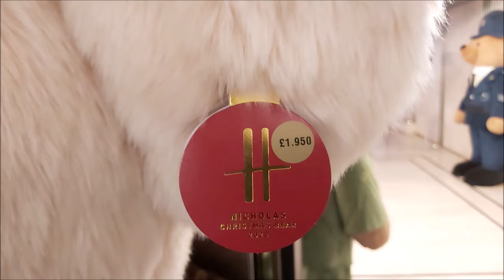HARRODS, LONDON, INSIDE HARRODS, EGYPTIAN ESCALATORS, KNIGHTSBRIDGE LONDON, TEDDY, 4K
HARRODS, LONDON, INSIDE HARRODS, EGYPTIAN ESCALATORS, KNIGHTSBRIDGE LONDON, GIANT TEDDY BEARS, 4K VIDEO, Harrods Limited is a department store located on Brompton Road in Knightsbridge, London, England.[4] It is owned by the state of Qatar via its sovereign wealth fund, the Qatar Investment Authority. The Harrods brand also applies to other enterprises undertaken by the Harrods group of companies including Harrods Estates, Harrods Aviation and Air Harrods, and formerly to Harrods Buenos Aires, sold by Harrods in 1922 and closed as of 2011

The store occupies a 5-acre (2 ha) site and has 330 departments covering 1.1 million sq ft (100,000 m2) of retail space. It is one of the largest and most famous department stores in Europe.[6]

The Harrods motto is Omnia Omnibus Ubique, which is Latin for "all things for all people, everywhere".[7] Several of its departments, including the Seasonal Christmas department and the Food Halls, are well known.

The shop's 330 departments offer a wide range of products and services. Products on offer include clothing for women, men, children and infants, electronics, jewellery, sporting gear, bridal trousseau, pet accessories, toys, food and drink, health and beauty items, packaged gifts, stationery, housewares, home appliances, furniture, and much more.

Gentlemen's lavatory in Harrods.
A representative sample of shop services includes 23 restaurants, serving everything from high tea to tapas to pub food to haute cuisine; a personal shopping-assistance programme known as "By Appointment"; a watch repair service; a tailor; a dispensing pharmacy; a beauty spa and salon; a barbers shop; Ella Jade Bathroom Planning and Design Service; private events planning and catering; food delivery; a wine steward; bespoke picnic hampers and gift boxes; bespoke cakes; bespoke fragrance formulations; and Bespoke Arcades[23] machines.

More than five thousand staff from over fifty different countries work at Harrods.

In October 2009, Harrods Bank started selling gold bars and coins that customers could buy "off the shelf". The gold products ranged from 1 g to 12.5 kg, and could be purchased within Harrods Bank. They also offered storage services, as well as the ability to sell back gold to Harrods in the future.